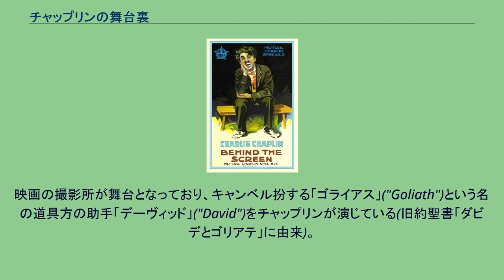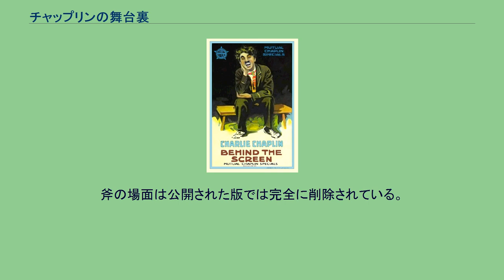チャップリンの舞台裏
メディアを再生する チャップリンの舞台裏 『チャップリンの舞台裏』（Behind the Screen）は、チャーリー・チャップリンのミューチュアル社における7作目のサイレント映画。
1916年の作品。
共演はエリック・キャンベル、エドナ・パーヴァイアンス他。
映画の撮影所が舞台となっており、キャンベル扮する「ゴライアス」("Goliath")という名の道具方の助手「デーヴィッド」("David")をチャップリンが演じている(旧約聖書「ダビデとゴリアテ」に由来)。
スラップスティック的要素が多い作品ではあるが、道具方によるストライキや、パーヴァイアンスが女優になりたくとも果たせず、男装してスタジオに潜り込んで道具方になる話など、ストーリーにドラマ的要素も多く加えられている。
本作は、ハリウッドで製作された映画の中で、はじめて同性愛が描かれた作品として知られている。
男装したエドナが女性であることに気付いたチャーリーは、彼女にキスをする。
その光景を目撃したゴライアスが、男性同士でキスをしていると勘違いし、女性的な仕草で2人をからかい、チャーリーに尻を蹴られる場面がそうである。
チャップリンの未公開映像を紹介したテレビ・ドキュメンタリー『知られざるチャップリン』(Unknown Chaplin) では、本作の未使用フィルムを見ることができる。
公開された版ではエドナがギターを弾いている場面のアウトテイクで、エドナがハープを弾き笑い出す場面 (このドキュメンタリーでは、チャップリンとエドナが当時、恋愛関係にあったことがこの場面からも窺えるとしている)、チャーリーがすんでのところで斧を避ける場面 (撮影したフィルムの逆回しによるトリック) が収められている。
斧の場面は公開された版では完全に削除されている。